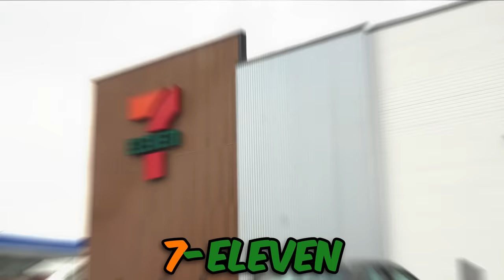Eating ONLY 7-Eleven Food for 24 HOURS